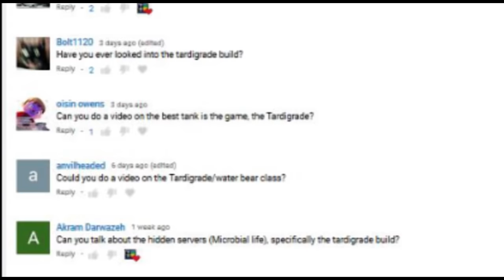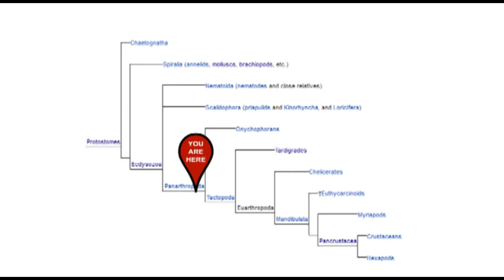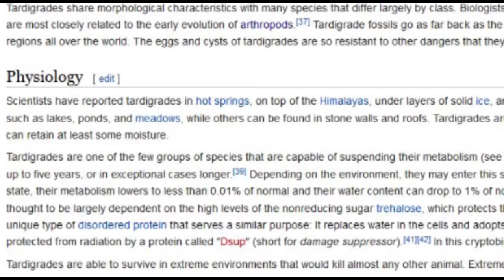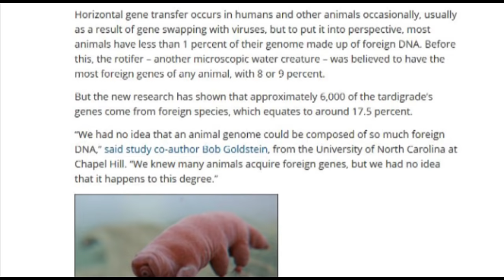Are Waterbears OP?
Waterbears are Fake News.